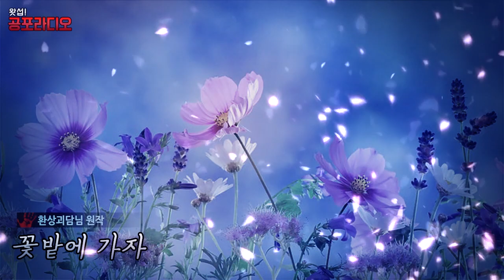[환상괴담] 꽃밭에 가자 - 주부우울증에 걸린 아내와 생업에 지친 남편의 이야기｜왓섭! 공포라디오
※본 이야기는 우울감과 분노를 유발할 수 있습니다.
하지만 이야기의 메세지를 통해 부부,연인,가족간의 소통부재의 문제점과 나를 돌아보는 계기가 되길 바랍니다.
덧붙여 우울증은 정말 심각한 질병입니다. 혹여 우울증을 앓고 계신 분이 계시다면 주변에 이를 적극적으로 알리시고 전문가와 필히 상담하시어 적극적인 치료와 가족의 사랑으로 함께 이겨내시길 바랍니다.
※ 왓섭! 공포라디오 채널은 섭구님들의 한글 자막을 기다리고 있습니다!  자막내에 참여하신분의 성함이나 닉네임을 적으셔도 됩니다.